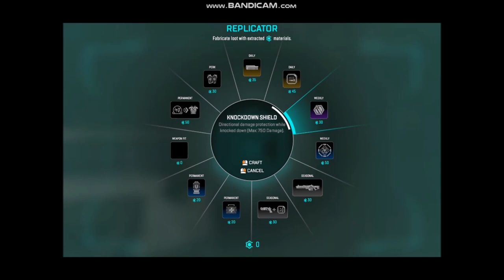Apex Legends Battles